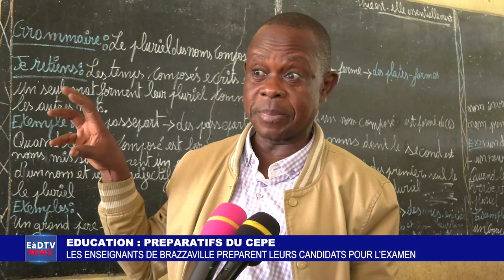EDUCATION : LES ENSEIGNANTS DE BRAZZAVILLE PREPARENT LEURS CANDIDATS POUR L’EXAMEN.